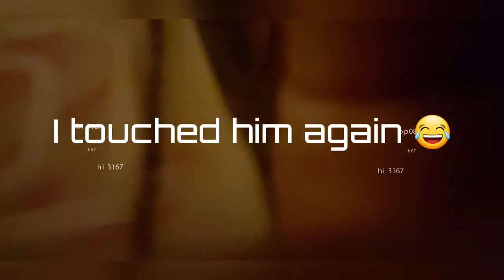I pooped myself prank on son|| must watch!!